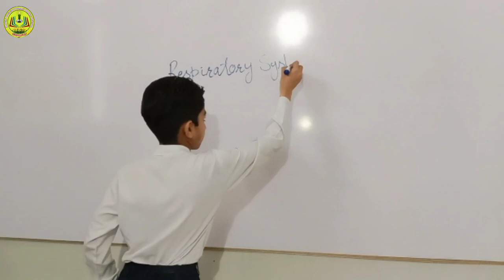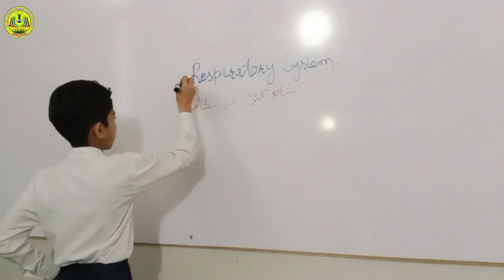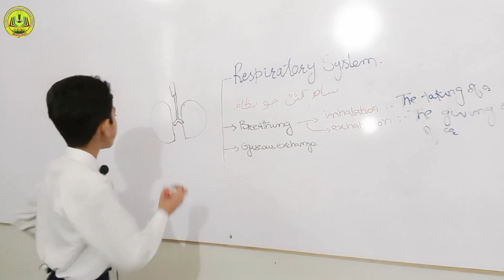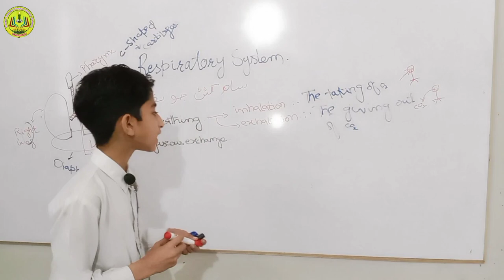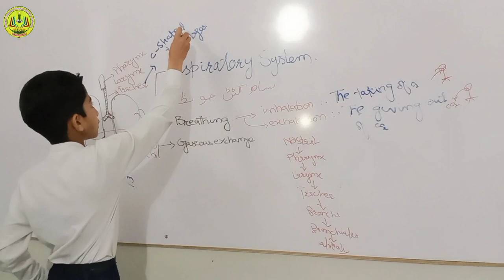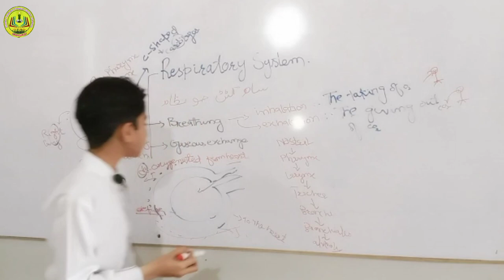Presentation on Respiratory System || Shahrukh Ali Class: 7th.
Welcome to SEPS Tutorial YouTube Channel.